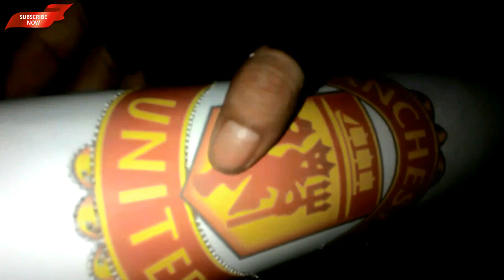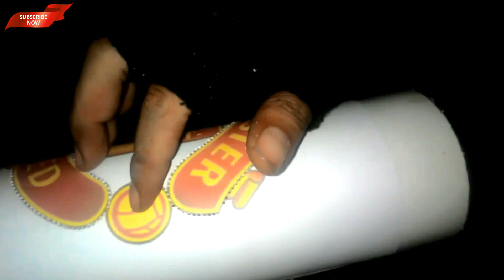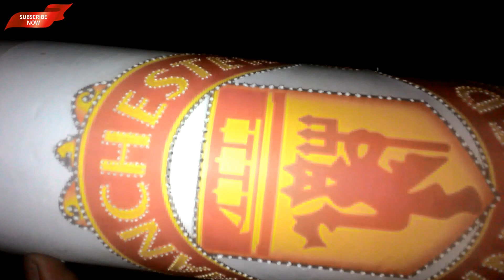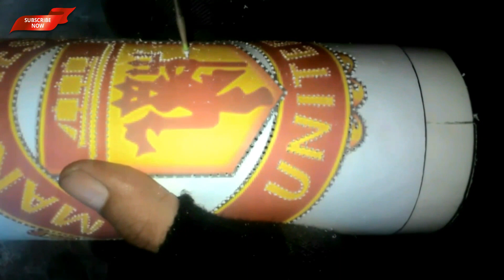TUTORIAL MEMBUAT LAMPU HIAS DARI PIPA PVC BERGAMBAR M. UNITED part 1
Cara membuat lampu hias dari pipa pvc bergambar club bola manchester united bagian 1
lampu hias